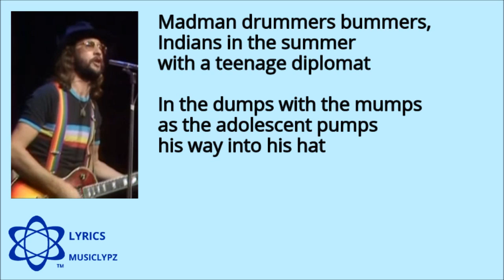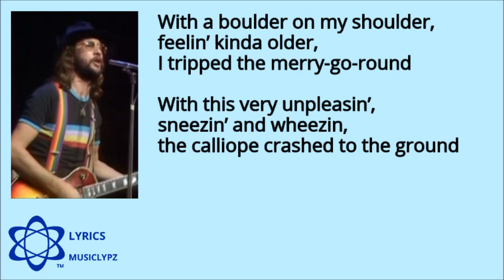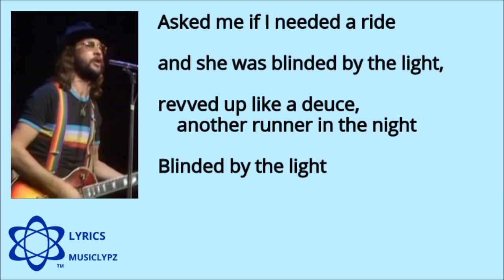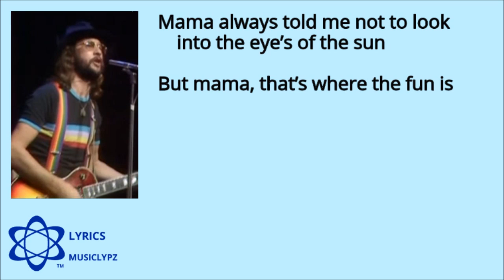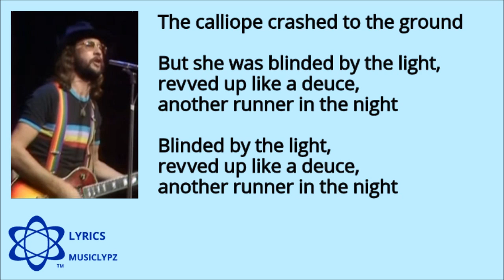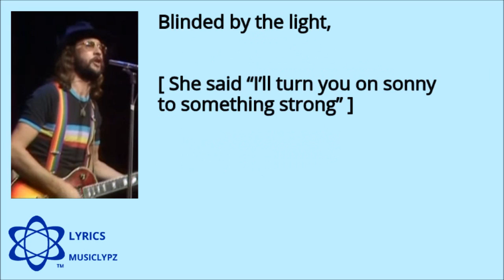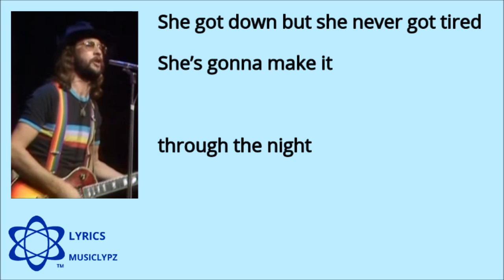Blinded by the Light - Manfred Mann 1976 HQ Lyrics MusiClypz